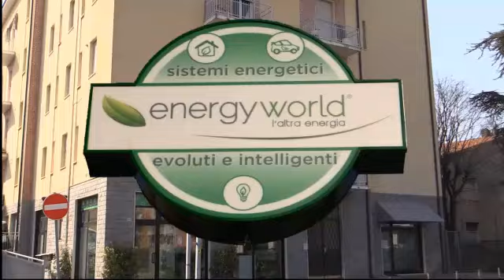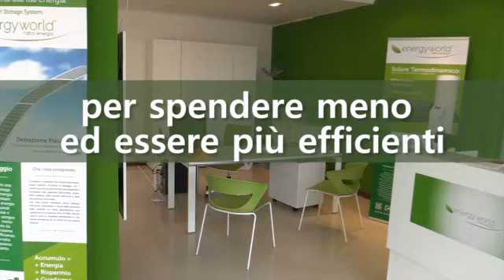Sassuolo Oggi TG - 28 dicembre 2015